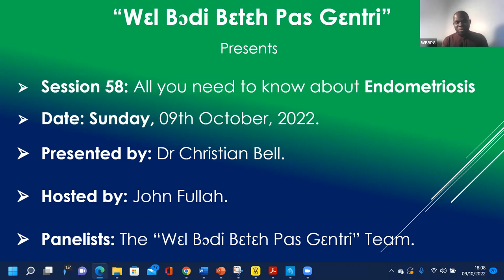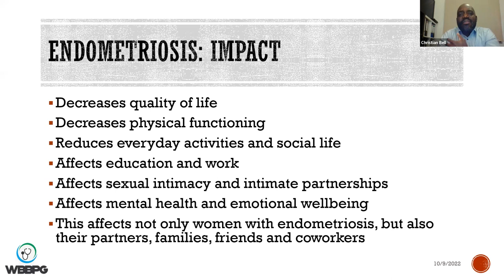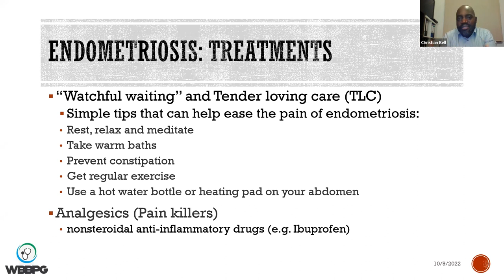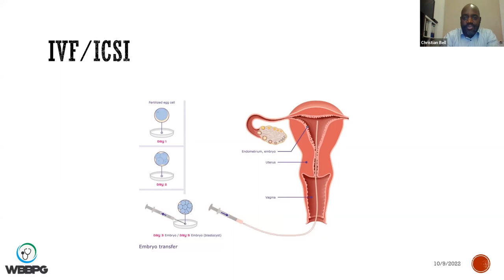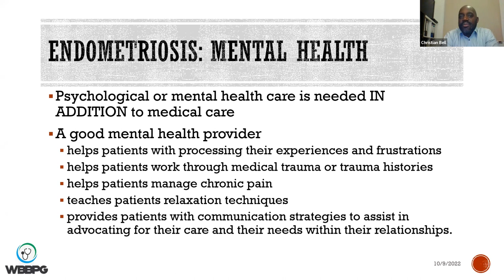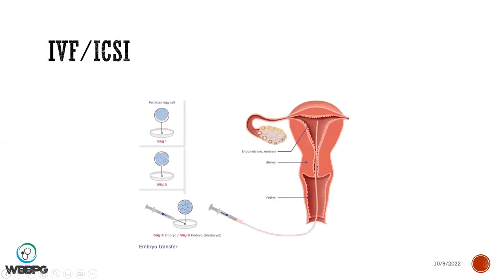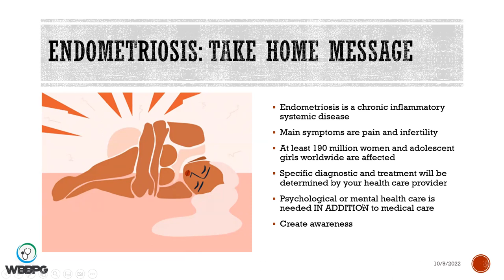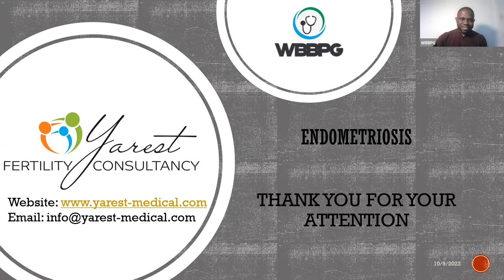Wεl Bɔdi Bεtεh Pas Gεntri (WBBPG) - Session 58 - Topic: Endometriosis, by, Dr C Bell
“We are a group of professionals and philanthropes volunteering our Time, Resource and Expertise to the Sierra Leonean community worldwide.

We aim to deliver health information via lectures, talks and interactive workshops to our communities and beyond, in our lingua Franca (KRIO)”

We hope we’ll all benefit from this initiative as it’s one of the scientifically proven recommendations geared towards addressing the health inequalities of our Black and Ethnic Minority community."